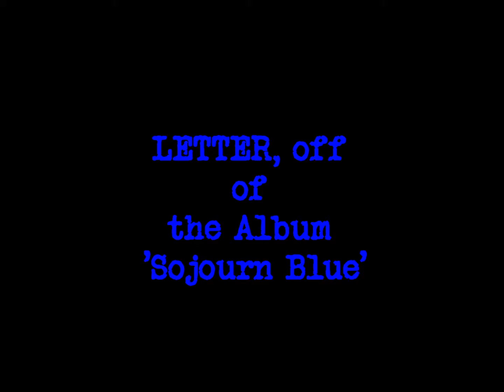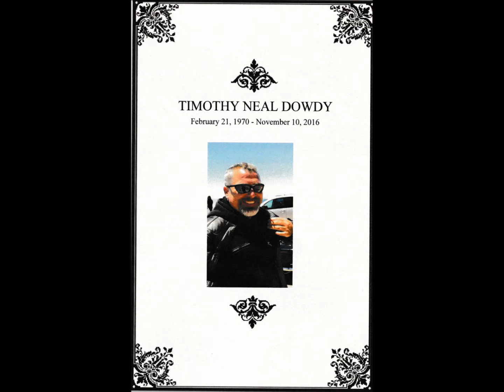TIM DOWDY - Letter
December 2017

I met Tim in 1984 when I moved from Honolulu, Hawaii to Santa Maria, California.  We clicked instantly and were inseparable.
Our bond has always been supernatural; traversing both time and distance.  He is my oldest and dearest friend, but much more so - he is my brother...my family.

     Self taught, he always had a gifted, naturally aggressive style for playing guitar, and I chose to play electric bass...we always dreamed that one day we'd be "the baddest of all awesome ass motherfuckers" and rock the world!

     In 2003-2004, after years of prodding he finally gave in and sent me two single sided stereo TDK SA 90 minute cassettes he had recorded on a 4, or 8 track.  I quickly realized I was not technologically advanced enough to do what I hoped, which was to keep our musical partnership alive.  (Analog recording was a lot harder in those days...)
     Tim admittedly did not share his music with many people, though his talent was massive in spite of any self doubt.  The songriter and player he had become amazes and humbles me every time I hear his compositions, or even when he was just jamming out ideas.

     Tragically, Tim's life was cut short in November of 2016.  I think of him often every single day and miss him terribly.

     Through grief, I obsessed to digitize the tapes, and try to complete his musical vision.  They are far from perfect;  I did the best I could to preserve the original integrity of the songs while trying to finish them alone.  My OCD in overdrive, I found myself nearly completing the music part of these 11 tracks in as many weeks before having to take a break.
     Although I kept working on them through the year, I could start over and still feel I've not done enough.     I hope he is proud of them.

     His memory lives on in all those whose lives he touched, and I hope the spirit within his music will live on for time and times undone.

I love you, man.  I'll see you on the other side... - Kyle Covey